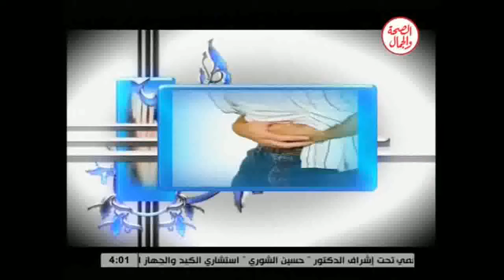اسرار الالم 22 1 2016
اسرار الالم
د/ محمد يسرى
استاذ علاج الالم والغضروف بدون جراحة